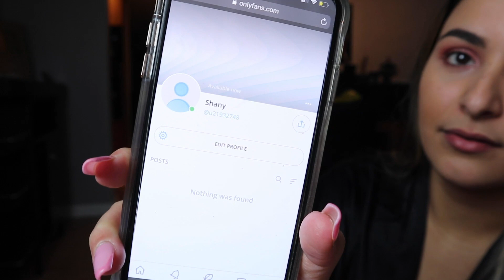I Made an ONLY FANS Account To See My FIANCE'S REACTION!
ABOUT LIFE WITH A&S

Welcome to the DREAM TEAM !! We're Alejandro and Shanae, a couple who loves to prank each other and have fun!! On this channel you’ll find a variety of content including pranks, family vlogs, challenges, and more! Work Hard, Finish Strong, DREAM BIG! WE LOVE YOU GUYS!!!